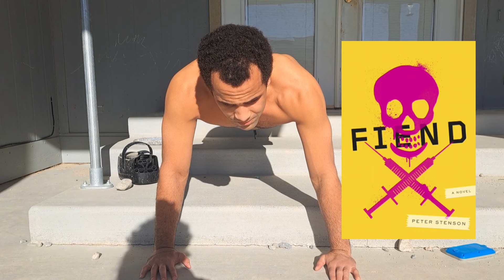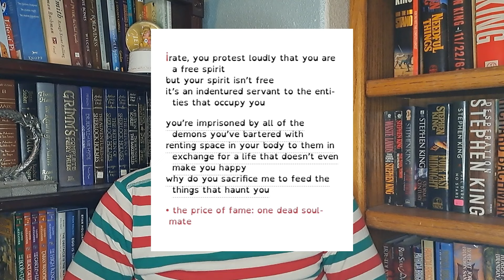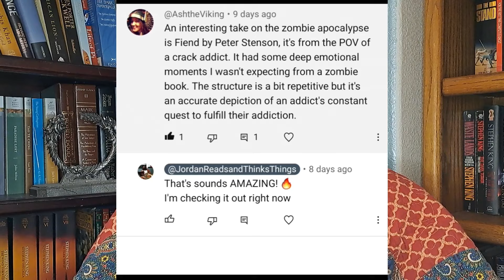I Read and I Think Things (Reading Vlog April 1-7)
Sorry for the vlog being so short.  I felt like superman in the beginging of the week but then caught a fierce bug.  Finished 2 books and a short story and read 468 pages.  I'm going to be experimenting with voice over of training footage so you're not always just looking at my ugly bug.            @AshtheViking Thanks for the book recommendation!